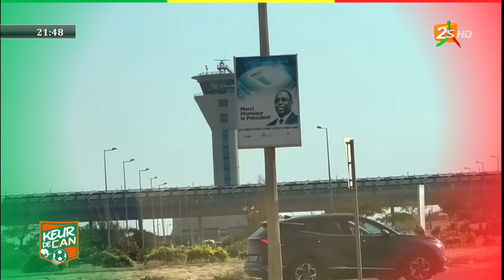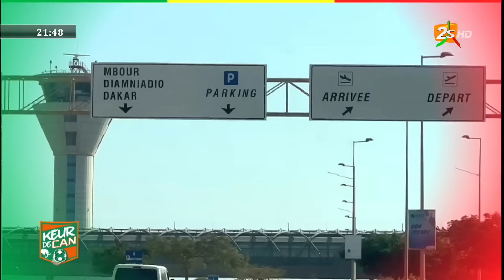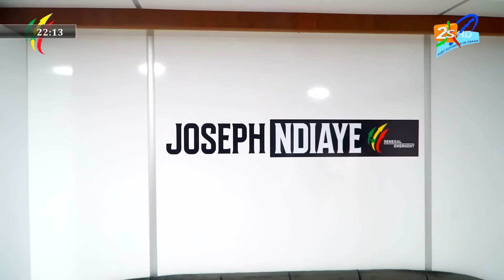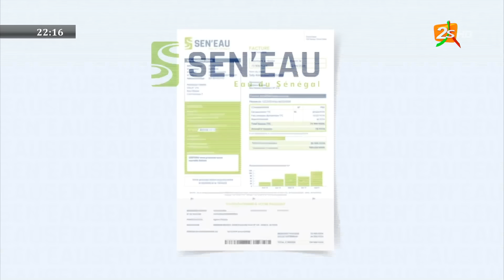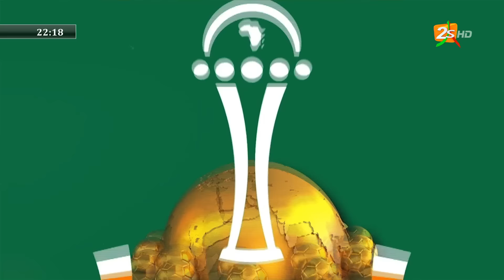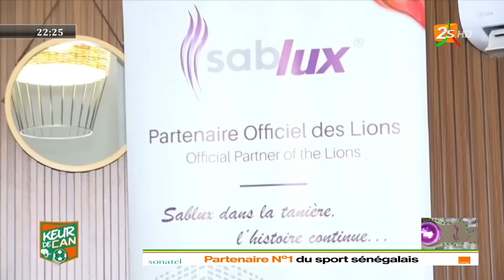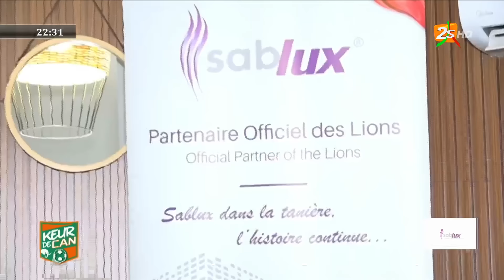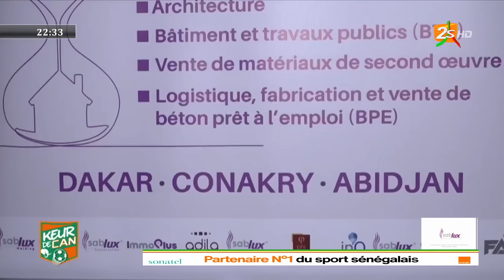🔴SUIVEZ KEUR DE CAN AVEC ADAMA KANDÉ ET FATIMA SYLLA - SAMEDI 13 JANVIER 2024